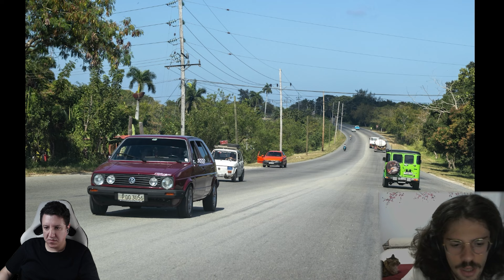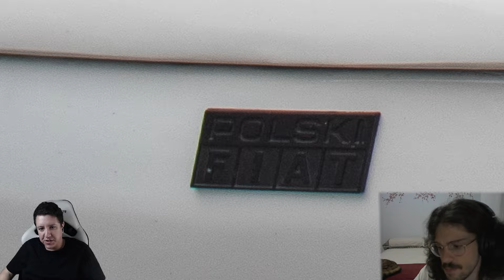Conversa Revolucionária com Carro de Review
Recebi o camarada Teo, mais conhecido como Camarada Carro de Review pra gente conversar sobre consciência de classe, carros, Cuba, papa móvel, um pouco do making of dos vídeos da CDR e uns causos interessantes como o do Audi TT.

Sigam o camarada @carrodereview

0:00:00 intro
0:14:44 o Corsa
0:22:16 As placas
0:26:00 produção do conteúdo e público
0:34:17 como um vídeo da CDR é feito?
0:39:57 a história engraçada do Audi TT
0:43:45 o conservadorismo nos grupos de carro
0:52:00 como um vídeo da CDR é feito? continuação
0:57:42 Vamos ver os carros Cubanos
1:13:56 O Papa móvel
1:15:34 Vamos ver os carros Cubanos pt2
1:52:33 Perguntas do Chat

O canal precisa de ajuda pra pagar as contas, se você puder, se torne membro aqui no Youtube ou deixe o valor de um cafezinho